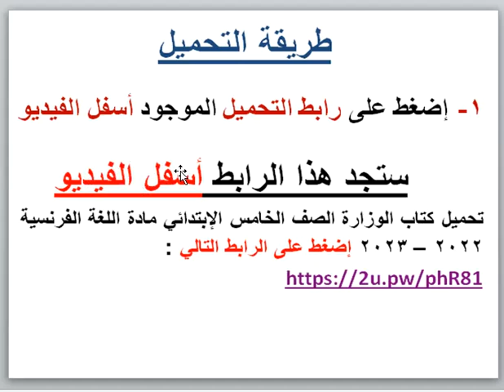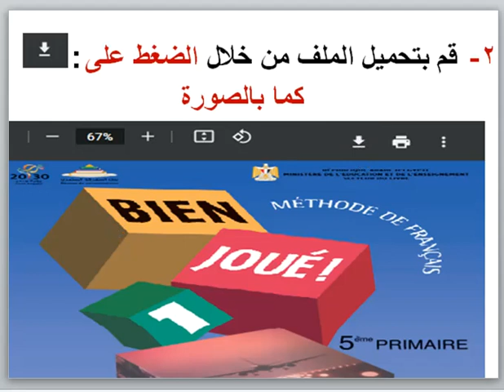تحميل كتاب الوزارة الصف الخامس الإبتدائى مادة اللغة الفرنسية 2022 – 2023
تحميل كتاب الوزارة الصف الخامس الإبتدائي مادة اللغة الفرنسية 2022 – 2023 إضغط على الرابط التالي

لتحميل كتب الوزارة لجميع المراحل الدراسية ترم أول وثاني 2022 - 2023 إضغط على الرابط التالي